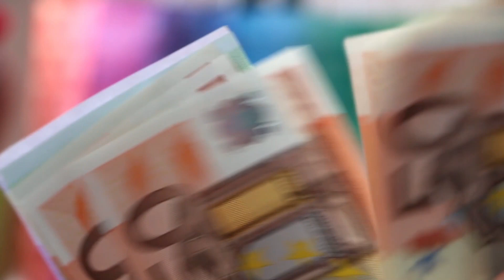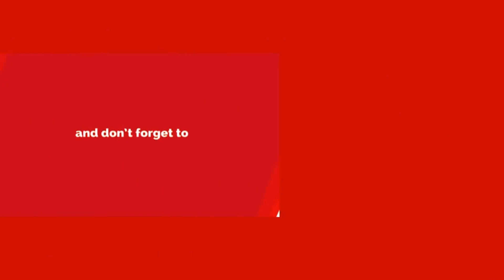రోజు 3 గంటలు ఇంటి నుండి ప్యాక్ చేయడానికి మనుషులు కావాలి.! నెలకి 50000 జీతం ||Packing Job From Home